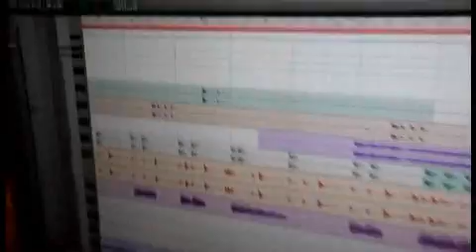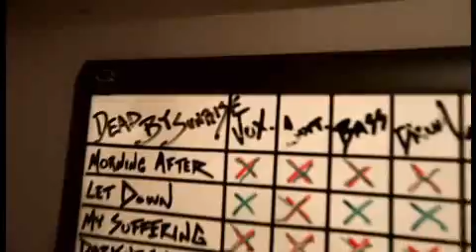Dead By Sunrise - A Deep Look Inside Dead By Sunrise's "Out of Ashes" (2009)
Behind the scenes of Out Of Ashes released on Dead By Sunrise's MySpace page on August 12, 2009. Thanks to Martinez for the video.